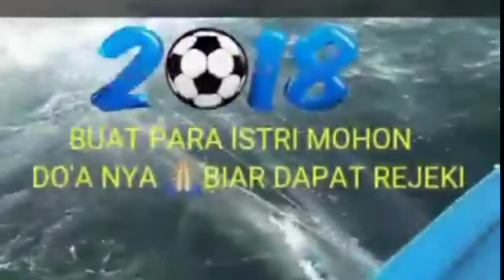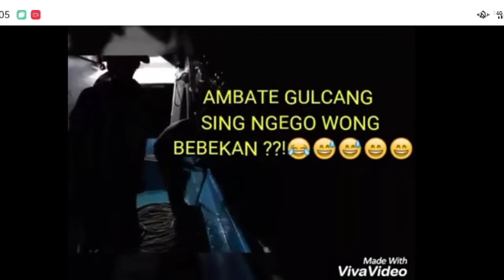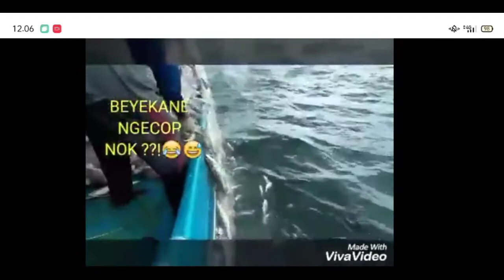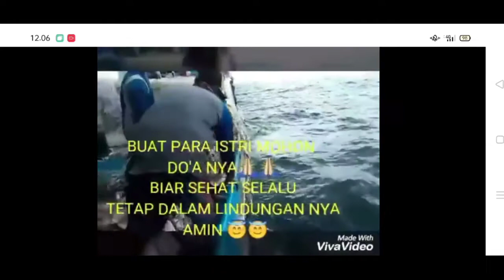Cara kerja kapal gill net indramayu di perairan papua